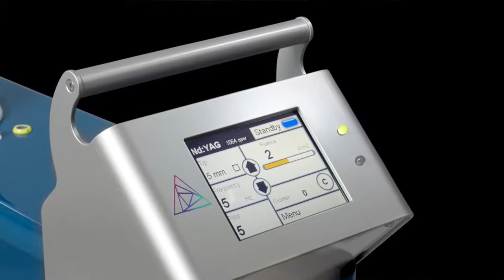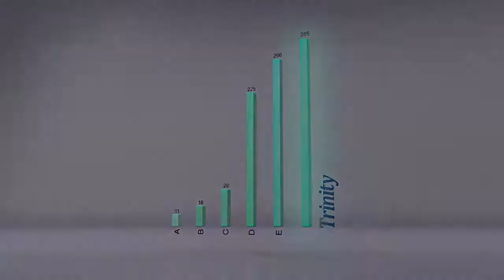Astanza Trinity TSR Full color laser tattoo removal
The Astanza Trinity TSRis a high-powered, three-wavelength laser for complete tattoo removal results. With precise pigment targeting on the widest possible range of ink colors, the Trinity delivers state-of-the-art tattoo removal results to elite aesthetic practices.